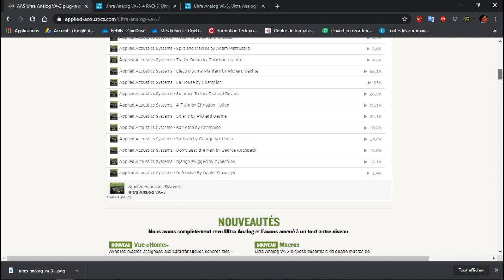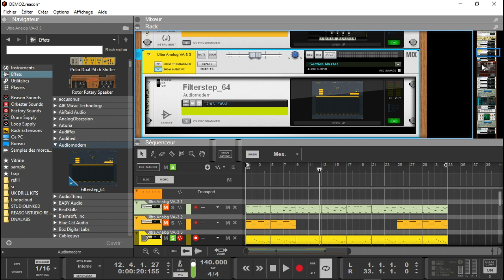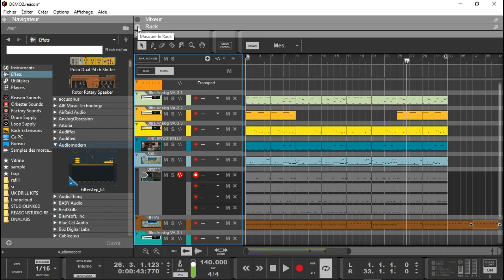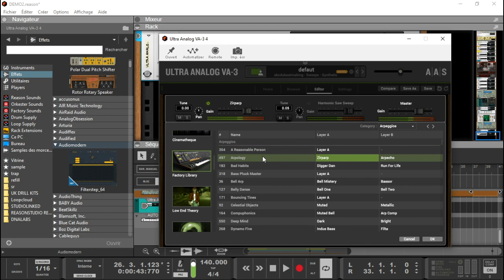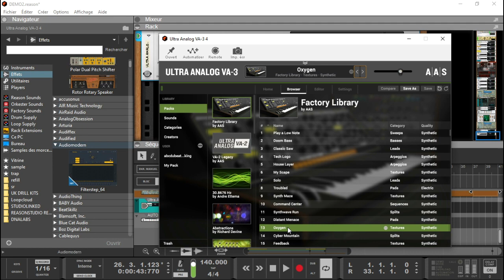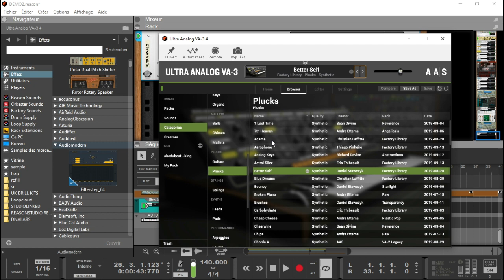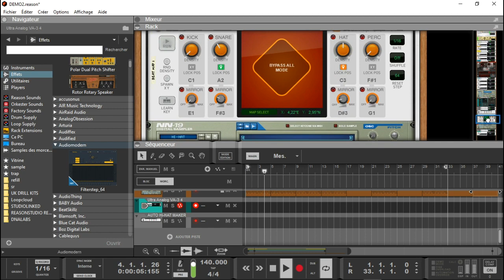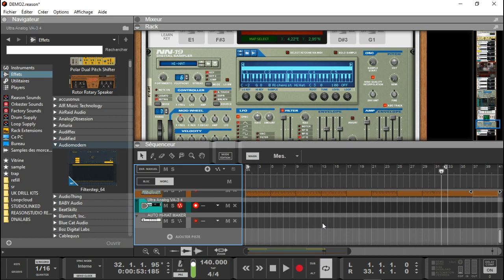PRESENTATION DE ULTRA ANALOG VA 3 PAR APPLIED ACOUSTICS SYSTEMS